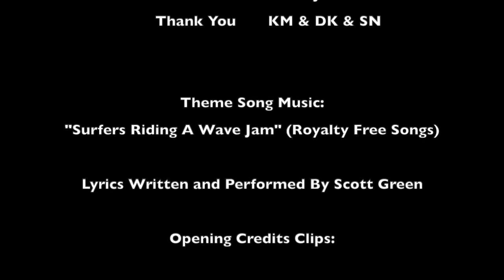EWW Do WHAT To Dad's Mug? — Magic Laboratory Ep. 2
Dr. Scott Green, J.D. demonstrates another science experiment you should definitely NOT try at home. What happens when you try to create goldfish out of toilet water? Well, when you do it with magic…